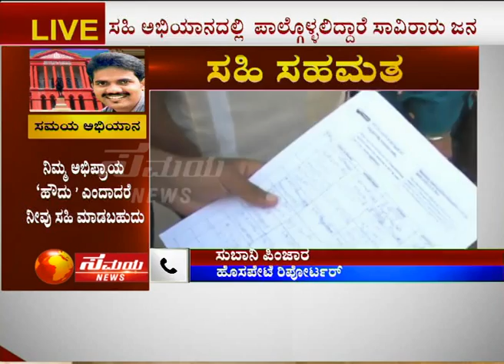Samaya News Signature campaign - DK RAVI | Karnataka - ಡಿ.ಕೆ.ರವಿ, ಸಹಿ ಅಭಿಯಾನ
We need your support to bring justice to D. K. Ravi.

ಡಿ.ಕೆ.ರವಿ ನಿಗೂಢ ಸಾವು ಪ್ರಕರಣ. ನ್ಯಾಯಾಲಯದ ಕಣ್ಗಾವಲಿನಲ್ಲಿ ಸಿಬಿಐ ತನಿಖೆ ನಡೆಯಬೇಕು
ದೂರವಾಣಿ, ಸಹಿ ಸಂಗ್ರಹದ ಮೂಲಕ ಸಮಯ ಅಭಿಯಾನ.

ಆನ್‌ಲೈನ್ ಮೂಲಕವೂ ಸಹಿ ಸಂಗ್ರಹ ಅಭಿಯಾನ ಆರಂಭ ಪೇಜ್‌ನಲ್ಲಿ ಸಹಿ ಸಂಗ್ರಹ ಹೆಸರು, ಈ-ಮೇಲ್ ಐಡಿ, ಫೋನ್ ನಂಬರ್ ಸಲ್ಲಿಸಿ ಕನ್ನಡ ಹಾಗೂ ಇಂಗ್ಲೀಷ್‌ನಲ್ಲಿ ಸಹಿ ಮಾಡಬಹುದು.